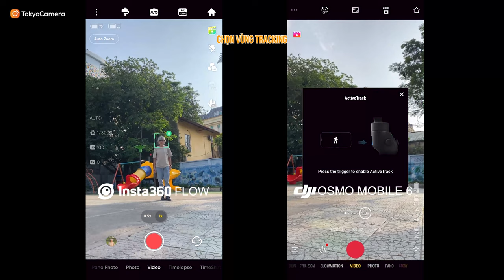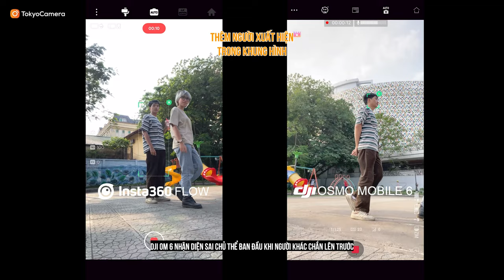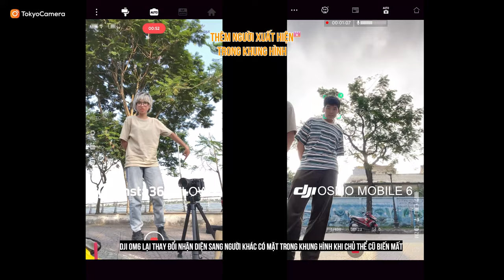So sánh gimbal DJI Osmo Mobile 6 và Insta360 Flow | Tokyo Camera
Cùng test khả năng tracking và chống rung của 2 chiếc gimbal đình đám này nhé!
Xem so sánh chi tiết DJI Osmo Mobile 6 và Insta360 Flow

Xem thêm về sản phẩm Gimbal di động - Gimbal cho iPhone và Android :

00:00 Giới thiệu
00:37 So sánh Tracking của OM6 và Insta360 Flow
03:11 So sánh chống rung
04:17 Một vài nhận xét khác

📍Hà Nội: 948 Trương Định, Hoàng Mai, Hà Nội
📍Hà Nội: 162 Kim Ngưu, HBT, Hà Nội
📍Đà Nẵng: 165 Hàm Nghi, Thanh Khê, Đà Nẵng
📍TP.HCM: 520 Lý Thái Tổ, P10, Q10, TP.HCM
📍TP.HCM: 47 Trần Hưng Đạo, Q.1 , Tp HCM
📍ASC Việt Nam:162 Kim Ngưu, Hai Bà Trưng, Hà Nội